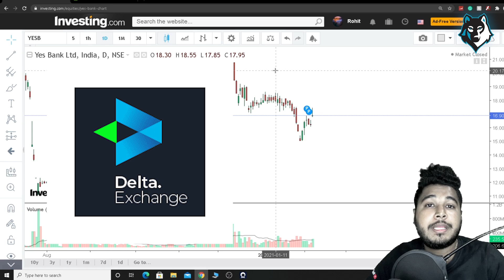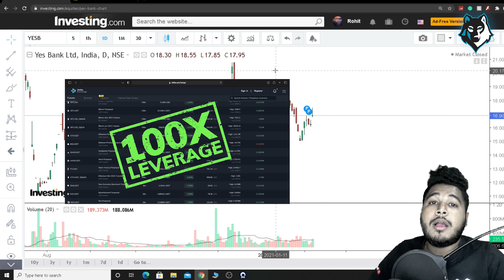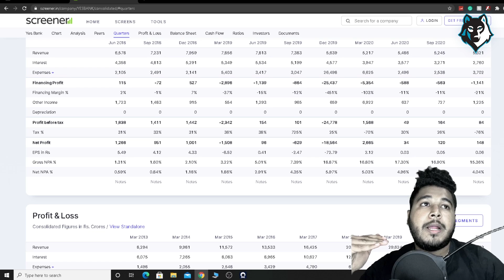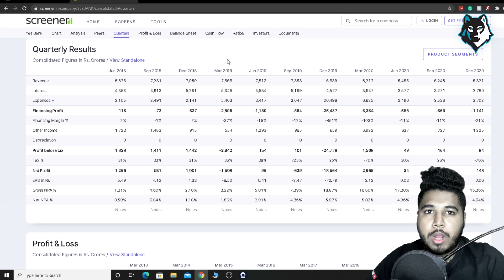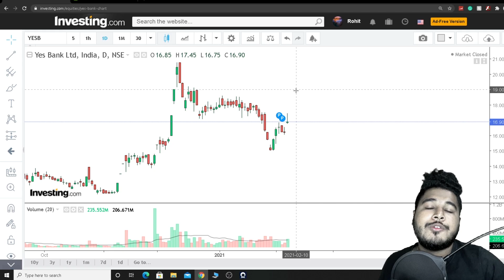YES BANK SHARE TARGET 2021 | YES BANK Share Latest News | YES BANK Stock Analysis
Get upto Rs. 7000 ($100) Bonus on first deposit on DELTA EXCHANGE.